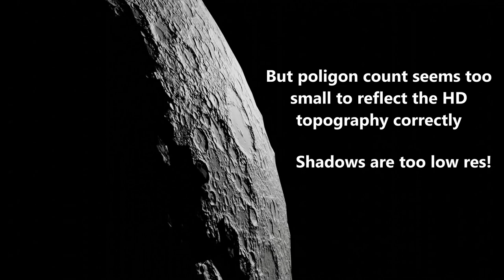HD moon test in blender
This took more time to render than to create.
I tried using the highest resolution maps both for color and displacement. But the shadow resolution is not right. It's like the shape of the mountains that create the shadows don't have enough resolution. Maybe I could increase the polygon count.